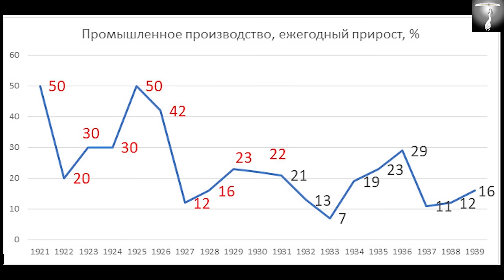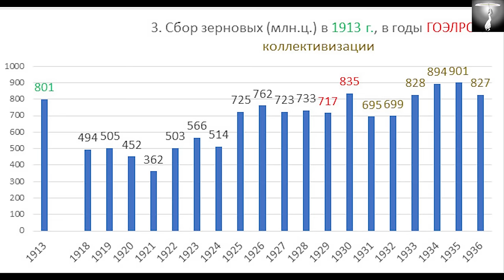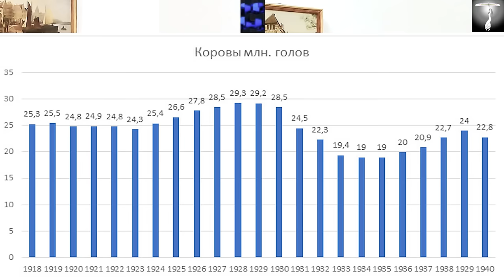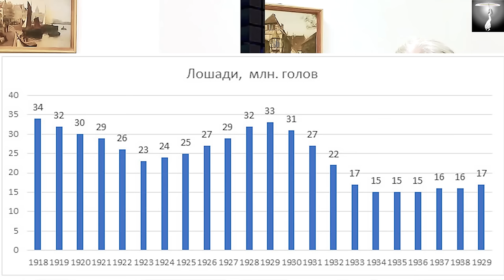ГОЭЛРО и коллективизация - Ленин, Сталин (И. Гундаров и Д. Верхотуров)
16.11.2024 Плюсы и минусы экономики эпохи Сталина и Ленина.
Игорь Алексеевич Гундаров, доктор медицинских наук, профессор, кандидат философских наук и Дмитрий Николаевич Верхотуров, писатель, историк.

- связь без лишних глаз и ушей

Дзен - УНИЧТОЖЕН РОСКОМНАДЗОРОМ!
/ @up_ksir ЮТУБ

Перехват управления: карта Почта Банка: 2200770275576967

 • Держава -плейлист Державы
Карта Сбер: 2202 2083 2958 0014 Виктор Васильевич Г